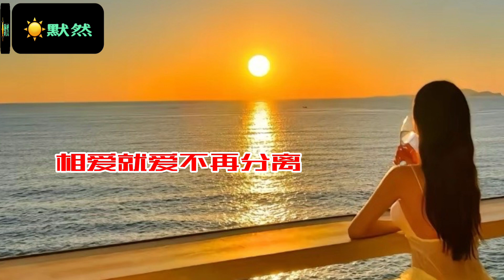来与不来我都在等你 静静（原唱）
沏一壶春色
我在等你
等你一起看小草
长出新绿
还记得那年杏花烟雨
人海之中你我相遇
掬一捧秋风
我在等你
等你一起看枫叶
染红天地
还记得那年绵绵秋雨
花纸伞下人影相依
你来与不来
我都在等你
等你和我去看
落花满地
想爱就爱彼此珍惜
月亮它会见证这奇迹
你来与不来
我都在等你
等你和我去听
落叶絮语
想爱就爱不再分离
相拥着你
到下一个世纪
更多更详尽歌词 在 ※ Mojim.com　魔镜歌词网
掬一捧秋风
我在等你
等你一起看枫叶
染红天地
你来与不来
我都在等你
等你和我去看
落花满地
你来与不来
我都在等你
等你和我去听
落叶絮语
相拥着你
到下一个世纪
你来与不来
我都在等你
等你和我去听
落叶絮语
相拥着你
到下一个世纪